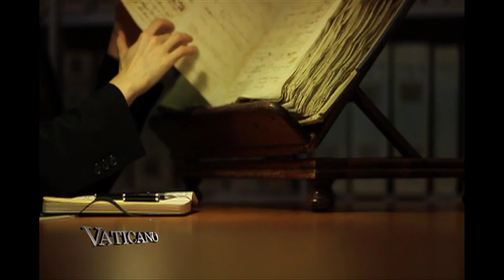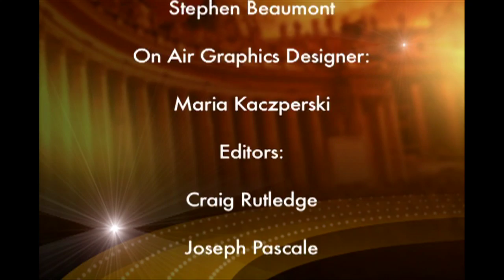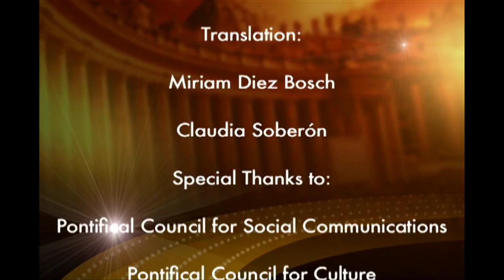Vatican Secret Archives to share 100 wonders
From deep within the Vatican's secret archives, selected documents and materials have been chosen for a one-time public display.   They are being brought to light for an exhibition in Rome.  Msgr. Sergio Pagano  Prefect of the Vatican Secret Archives   The exhibition, which will be inaugurated in February of 2012, will be simply titled "Lux in Arcana." It means shedding light on the content of the archives and its documents, the form of documentation, the geographic and chronological vastness in a way that the visitor can have some examples of Vatican documents, their conservation, writing and type.   And, this is the goal of the show.   Treasures from the more than 50 miles of shelves will be presented.  From the stacks of history emerge themes from World War II and other major events of past centuries. Seals used by English parliamentarians to stamp a letter to the Pope on the marriages of Henry VIII are to be a centerpiece.  Also, there is much anticipation to see papers documenting the interrogation of the astronomer Galileo.  (Msgr. Sergio Pagano at press conference)  Certainly, reading the words "I, Galileo Galilei" in a book is one thing. But then seeing the paper on which the ink changes because it depends on the hand of that man, who had only just undergone a pressing interrogation, is another.  We have three documents.   His hand shakes as he writes the word "I", with a capital letter completely anomalous for Galileo Galileo, but the G's are beautiful as his always were.  With a weakness of hand and firmness of the inflexible character of Galilei who always thought he was right. It is an emotion that whoever is capable of enjoying enjoys.  Msgr. Sergio Pagano  Prefect of the Vatican Secret Archives   There are so many documents and they are all jewels because each has its significance in its time period, in the person it represents. And we have very singular documents, that is, deserving of special attention and others that are very solemn from pontiffs, emperors and kings. But we will also have documents from the presidents of South and North America and Europe.   They are simply 100 very precious cases of documentation.   These representatives from the Vatican and the city of Rome were at the Holy See's Press Office to present the joint initiative.   The Pope's right hand man, Cardinal Tarcisio Bertone, hoped for a successful event.  CARD. TARCISIO BERTONE  VATICAN SECRETARY OF STATE  May light be spread throughout the seven month show, and may the secrets be illuminated then that the visitors might see the true treasures of the Vatican Secret Archives, which are the numerous papers and scrolls and their codes, manuscripts, acts and documents. All of which have been place by the pontiffs of Rome, for the last four centuries, at the service of historians and scholars.  An exhibit like this one -  to take place at Rome's Capitoline Museums - only happens once.  Msgr. Sergio Pagano  Prefect of the Vatican Secret Archives   This has no precedent. It is the first time that we hold an exhibit outside of the Vatican and one so vast as this for the Vatican archives.   And all this on the occasion of the fourth century since its foundation. 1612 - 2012.